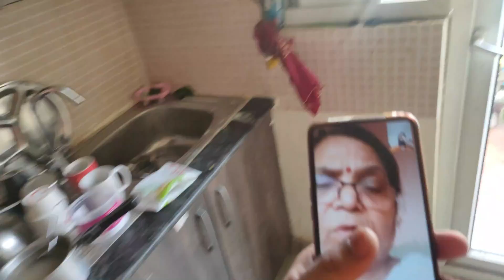Miss You Mummy So Much 😭😔 ShubhShagun Vlogs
We all three missing mummy ji so much today. And from tomorrow we will upload the vlog at 8:00 A.M.